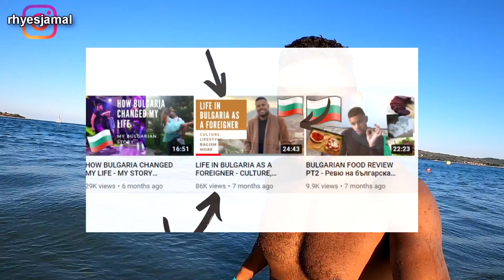Black In Bulgaria. Racism? Relationships & Life In Eastern Europe 🇧🇬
Today I talk about my life in Bulgaria as a black/mixed race foreigner. I touch on whether or not I have experienced any issues living here and travelling around Eastern Europe. Previous life in Bulgaria video

Consultancy available (Moving to BG & Self Improvement)